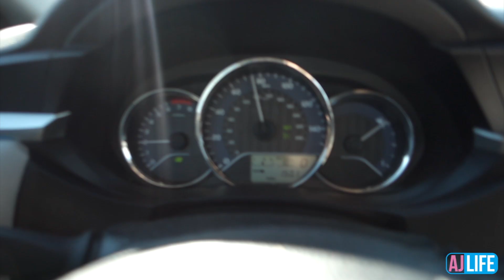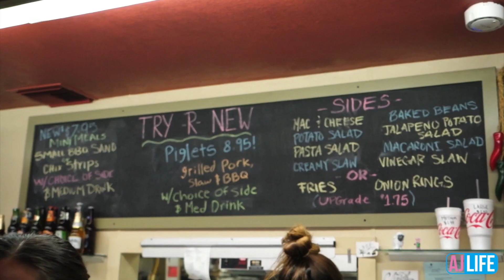IT'S TIME TO GO HOME | Road Trip Part VI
We had an amazing time on our short road trip to Arizona. Thank you for joining us along the way :) If you missed any, be sure to go back and check out part 1,2,3,4 ... and 5!